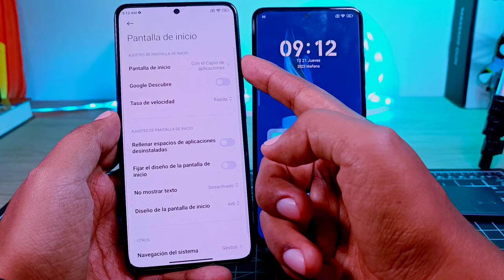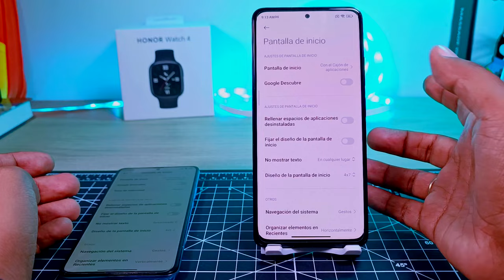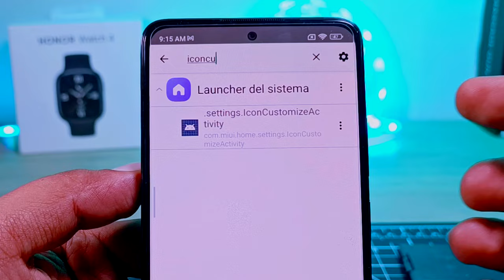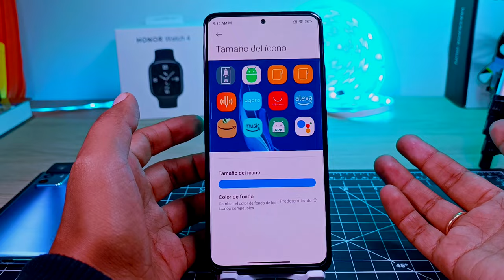Como Cambiar el Tamaño de los Iconos en tu Xiaomi con HyperOs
La nueva actualización de HyperOs en los teléfonos de Xiaomi y Redmi Note esta llegando y junto con ella algunas modificaciones y es que ahora es más complicado encontrar la opción de modificar el tamaño de los íconos, pero eso hasta ahora, hoy vamos a ver como modificar el tamaño de los iconos en tu teléfono de Xiaomi y Redmi Note.